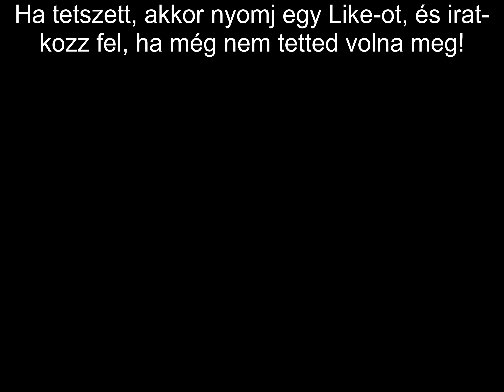sky_4k.mp4 #5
Ha szeretnétek folytatást, azt jelezzétek egy Like-al!